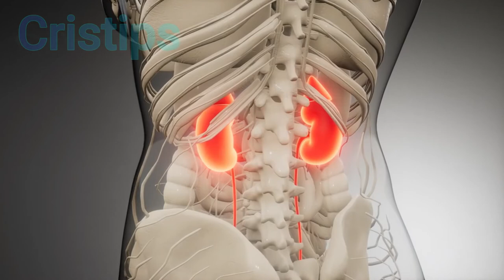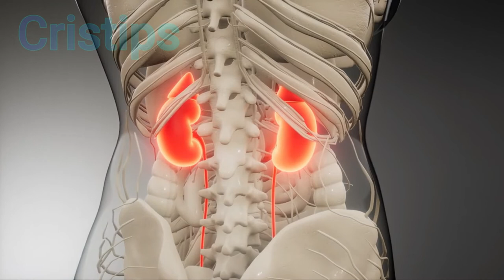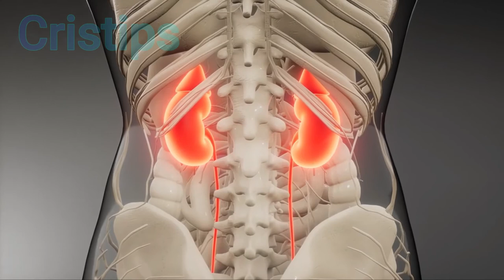Infección de Orina en el Embarazo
Durante el embarazo, los niveles altos de progesterona relajan los músculos de la vejiga y de los uréteres (los tubos que comunican la vejiga con los riñones) produciendo una ralentización en el flujo de orina dentro de ellos. Además, el aumento de tamaño del útero que se produce a lo largo de la gestación puede comprimir los uréteres y dificultar el paso rápido y fluido de la orina.